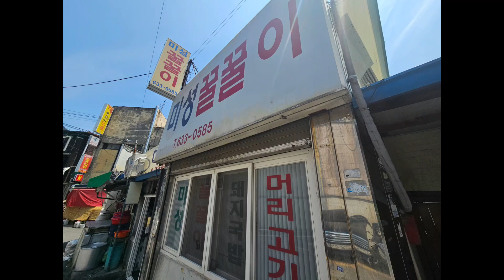맛집 미성꿀꿀이 월배시장